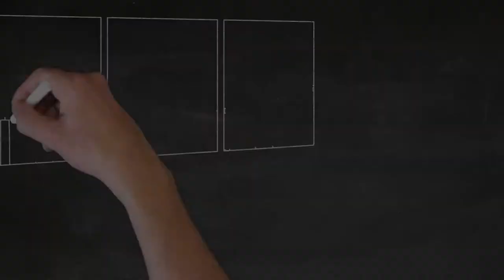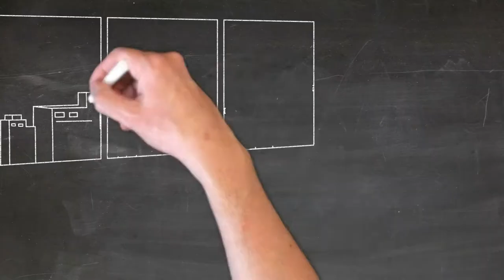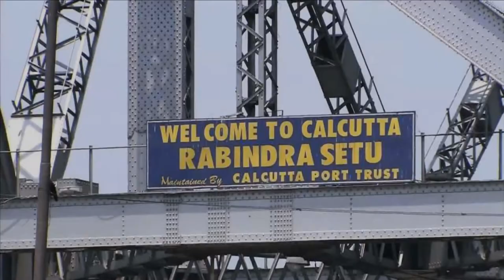Howrah Bridge এর স্রষ্টা | Unsung Heroes behind Martin Burn and IISCO - In Bengali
Howrah Bridge এর স্রষ্টা | Unsung Heroes behind Martin Burn and IISCO - In Bengali is a short video of Out of Syllabus - বাংলা, depicts the lives of two Unsung Heroes of Bengal Sir Rajendra Nath Mookherjee and his son Sir Birendra Nath Mookherjee. These two person had an immense contribution in building construction across Kolkata, Bengal and all over in India. Sir Rajen Mookerjee was born and brought up in Kolkata, having a keen interest in Engineering he took admission in Presidency College, Kolkata. However he was unable to complete his last year of degree course due to illness. He rejected all the proposals of Service and started with Palta Water Project Construction which he had got Calcutta Corporation through his extreme talent of English Speaking and determination. Later he worked for many water projects in Agra, Allahabad, Benaras, Tripura, Ahmedabad etc. Sir Rajen Mookerjee met with famous British Industrialist Sir Thomas Acquin Martin and jointly created Martin and Co. in 1890. Martin and Co. Created many a historical building Like Kolkata's Esplanade Mansion, Chartered Bank Building, South Eastern Railway Headquarters, Tipu Sultan Mosque, Patna Secretariat, Ujjayant Palace etc. Sir Rajen Mookerjee and Martin and Co also worked for Victoria Memorial Kolkata and received Knighthood in 1922. Victoria Memorial History is an immortal legend. Later in 1927 he acquired the famous Burn and Co - built by Alexander Burn and created Martin Burns Ltd. by merging the Martin and Co. and Burn and Co. Martin Burns Ltd had constructed many buildings which are now historical place of Kolkata and they are the pride of historical kolkata. Sir Rajen Mookerjee also got the construction offer of Howrah Bridge which is also a famous historical place in kolkata. Howrah bridge history is an interesting topic to know. In 1936 Sir Rajen Mookerjee died and his son Biren Mookherjee ttok his responsibility. Birendra Nath Mookherjee completed his school in Bishop's Collegiate School and completed his Engineering from Shibpur B.E. College Kolkata. Later he received higher studies from Trinity College - Cambridge. He started his professional career through his father's company. He became Chairman of Steel Corporation of Bengal or SCOB in 1937. He was the creator of Indian Iron and Steel Corporation or IISCO which is also famously known as IISCO Burnpur or IISCO Steel Plant Burnpur. IISCO Steel Plant had produced over 10 lakh tonne of steel in 1963 however it was centralized in 1972. Martin Burns Ltd is no longer owned by Mookherjees. Fathehpuria's are the current owners of Martin Burns Ltd. and their new legacy Martin Burn Business Park is also famous.

Acknowledgements:-

Voice Over has been provided by - Suman Mondal (Channel Owner)